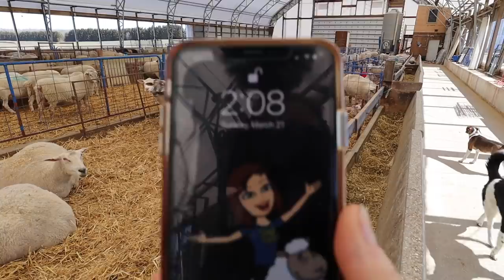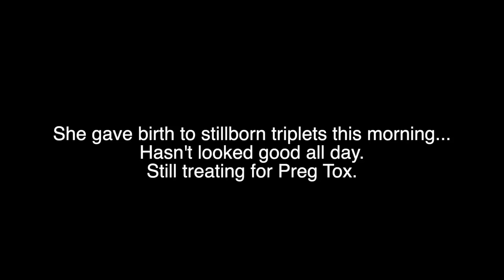IT'S HAPPENING!!! | Spring Lambing 2021 | Vlog 427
IT'S HAPPENING!!!
RUBY IS IN LABOUR!!!

What started out as a tough weekend, has most definitely turned a corner this afternoon!
And wait until you see what she had!!!

Mail:
N0M 1X0